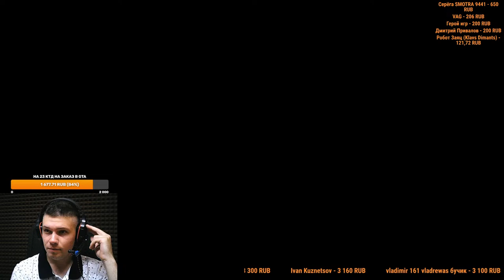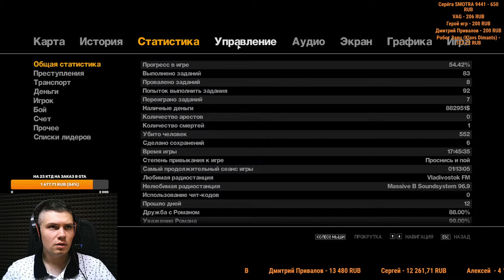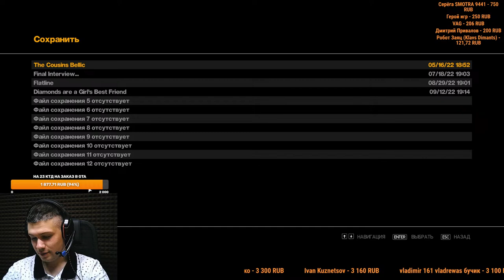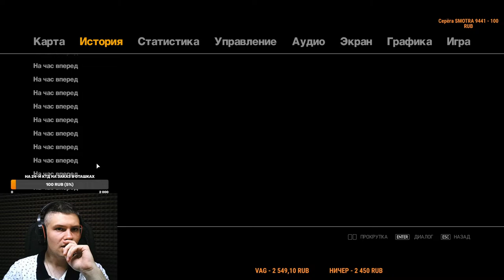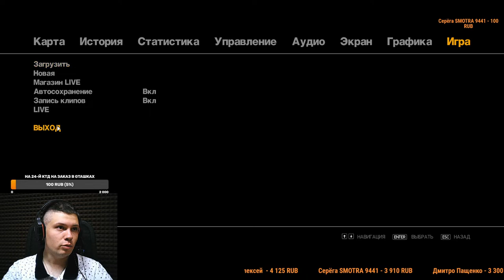GTA IV. Прохождение (Стрим #19).